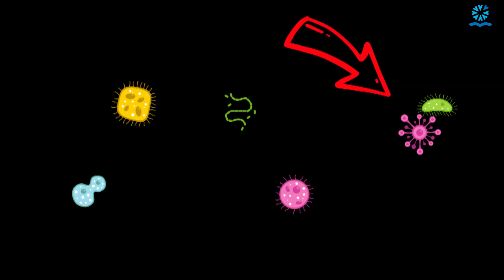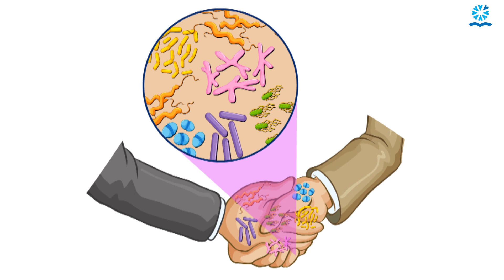[코로나바이러스 예방 Wuhan coronavirus prevention] 손씻기 안전교육 중요성!(ENG Importance of washing hands)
미국에서 ‘세균박사(Dr. Germ)라고 불리는 사람이 있어요. 바로 애리조나 대학교의 미생물박사 찰스 거바(Charles Gerba) 교수입니다. 아이가 밖에서 바이러스를 묻히고 집에 들어 온다면 어떻게 될까요? 4시간 이내 집 안의 거의 90%의 사물에 바이러스가 존재하게 된다고 하는군요. 아이들은 잠시도 가만히 안 있고 이것저것 만지니까요. 바이러스는 순식간에 퍼지죠. 바이러스 감염 예방에 가장 중요한 것은 무엇일까 살펴보겠습니다.

참고자료:Dr.브루스 립너(Bruce Ribner)에모리대학 의대 교수
                  Dr. 찰스 거바(Charles Gerba) 애리조나 대학교 미생물박사
                 미국질명통제예방센터(CDC)

강연 및 워크샵/진로검사 및 컨설팅